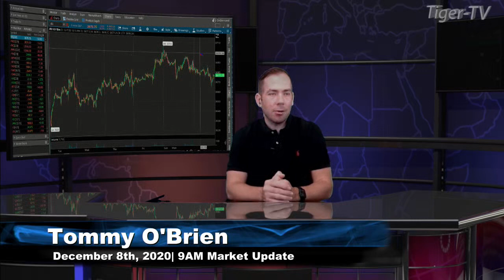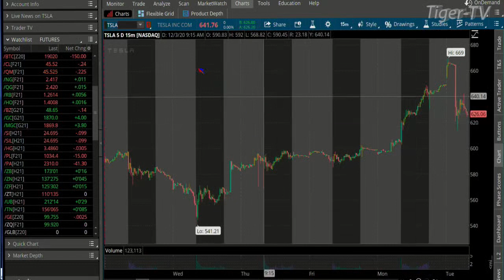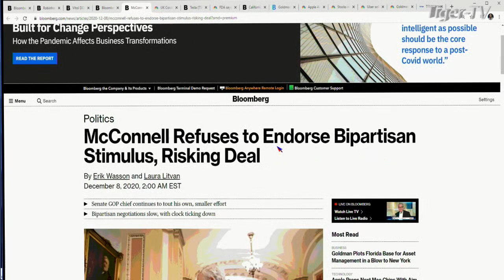December 8th, 9AM ET Market Update on TFNN - 2020